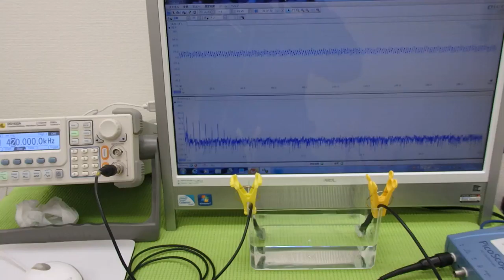オリジナル超音波実験 Ultrasonic experiment （超音波システム研究所 ultrasonic-labo）